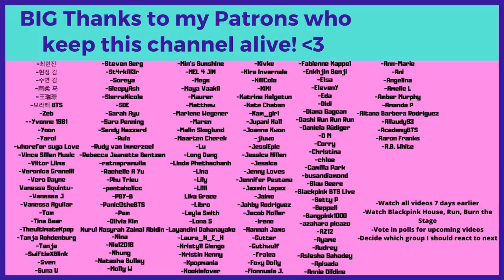BTS - DDAENG explained by a Korean - Reaction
Flo M.
Postfach 11 61
25442 Quickborn
Germany

Flo M.
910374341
Packstation 117
25451 Quickborn
Germany